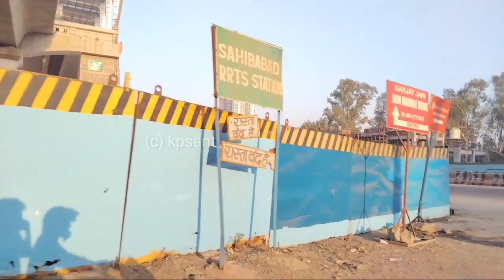Delhi Shahibbad Ghaziabad Meerut RRTS | Complete Hai Update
From _ Ghaziabad Uttar Pradesh(INDIA)